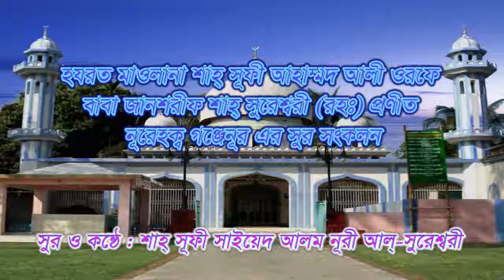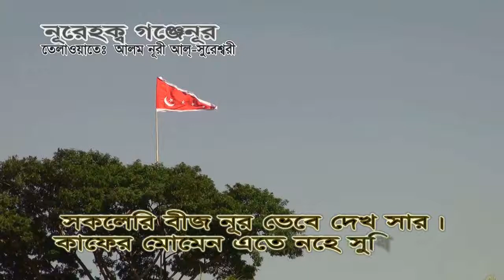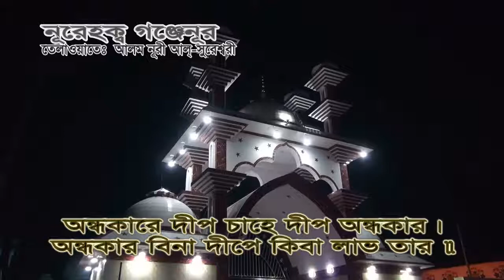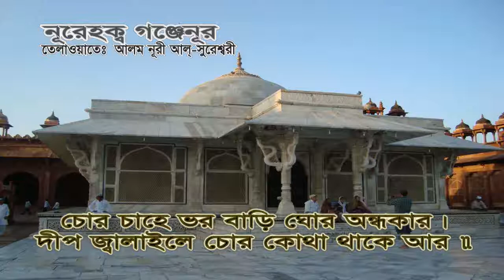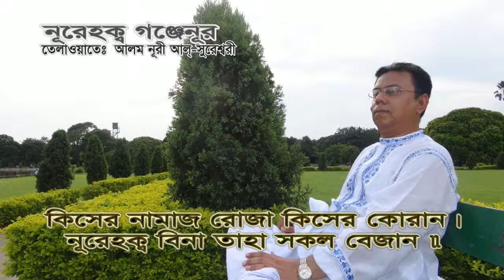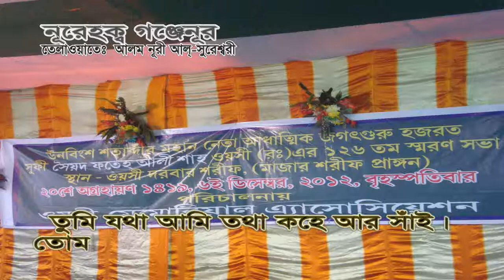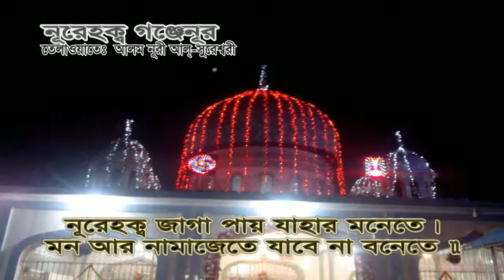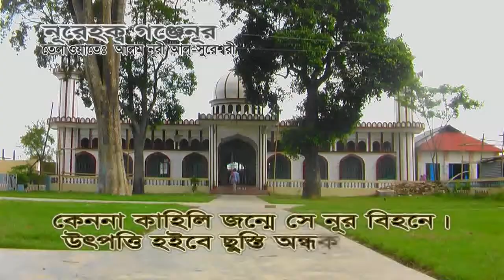01 Noorehaq Gonjanoor। নূরেহক্ব গঞ্জেনূর। Noorehaq Gonjanoor। Sureshwar Darbar Sharif। Alam Noori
১. নূরেহক্ব গঞ্জেনূর।
    কিতাব- নূরেহক্ব গঞ্জেনূর।

উপমহাদেশের প্রখ্যাত আউলিয়া শামসুল ওলামা হযরত মাওলানা আহাম্মদ আলী ওরফে জানশরীফ শাহ্ সুরেশ্বরী ক্বেবলা কা’বা (রহঃ) এর রচিত ১৩ খানা কিতাবের মধ্যে অন্যতম প্রধান বাংলা কিতাব ‘‘নূরেহক্ব গঞ্জেনূর’’ সম্পূর্ণ কিতাব খানা আশেক মুরিদানদের শ্রবণের উদ্দেশ্যে সুরে সুরে উপস্থাপন করেন মুর্শিদ ক্বেবলা শাহ্ সূফী সাইয়েদ আলম নূরী আল্ সুরেশ্বরী (মাঃজিঃআঃ), সভাপতিঃ আশিক্কীনে আউলিয়া ঐক্য পরিষদ। বাবা জালাল নূরী ক্বেবলা কা’বা (রহঃ) এর বর্ণনায় ‘‘ভক্তের কোরান বটে এই গঞ্জেনূর’’। উক্ত কিতাবের মর্ম বাণী যদি নিজের মধ্যে ধারণ করা যায় তবে সে মানব আধ্যাত্মিকতায় পরিপূর্ণ হয়ে যাবে ইনশাআল্লাহ। পবিত্র কোরান হাদিসের পূর্ণময় বাণী বাবা সুরেশ্বরী (রহঃ) সহজ ও সুন্দর ভাবে বর্ণনা করে মানব জাতির জন্য তুলে ধরেছেন। যা কিনা আজ পর্যন্ত এত সুন্দর ভাবে কেউ তুলে ধরতে পারেননি। ছন্দে ছন্দে এ মধুময় বাণী যত শুনা যায় ততই শুনতে মন চায়। তাঁর অনুসারী ছাড়াও লক্ষ লক্ষ খোদা প্রেমিক বাবা সুরেশ্বরীর এ অমীয় বাণী শুনে খোদা প্রেমে তথা সত্যের সন্ধ্যান পেয়েছেন। অনুরোধ রইল সময় সুযোগ করে প্রত্যেকটি অধ্যায় যদি শ্রবণ করেন আপনি যত বড়ই পাশান বা গুনাহগার হয়ে থাকেন আপনার মনে খোদা প্রেম, ভক্তি ও মানবতার সৃষ্টি হবেই ইনশাআল্লাহ।
02 Morshad Nobir Putro। মোর্শেদ নবীর পুত্র। Noorehaq Gonjanoor। Sureshwar Darbar Sharif। Alam Noori
প্রখ্যাত সূফী সাধক মুর্শিদ ক্বেবলা রাসূলে নোমা আল্লামা হযরত সূফী ফতেহ্ আলী ওয়াইসী (রহঃ) এবং হযরত মাওলানা আহাম্মদ আলী ওরফে বাবা জানশরীফ শাহ্ সুরেশ্বরী সম্পর্কে জানতে নিচে যে ওয়েব সাইটের ঠিকানা দেওয়া হয়েছে সে টি ভিজিট করুন।

আমাদের ফেইসবুক পেইজ Facebook Page
Aashiqeen-e- Awlia Oikya Parishad আশিক্কীনে আউলিয়া ঐক্য পরিষদ